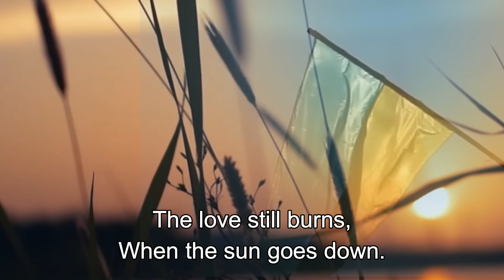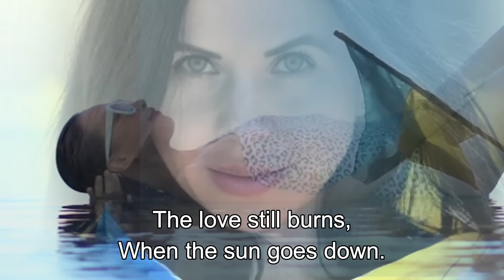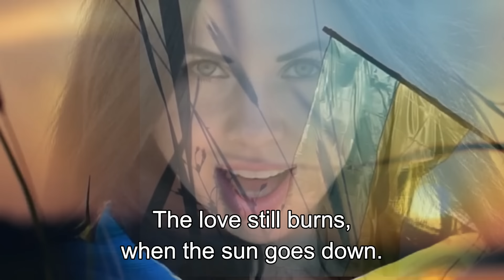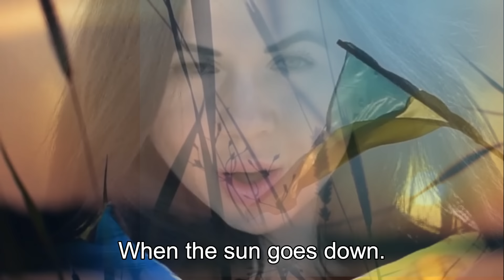Love Still Burn - Robben Ford USA /Alf Langrind Norway/Julia Fedchenco.(Ucraine) Victory To Ucraine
Love Still Burn
Robben Ford Guitar
Julia Fedchenco (Ucraine) vocal
Alf Langrind (Norway) guitar, bass, organ, synth

Until today, this Norwegian-based musical project,
has formed collaborations with musicians in seven countries.

Producer video.
Alf Langrind (Norway)
Co producer
Michael Gresalfi (USA)
Jan Bakke (Norway)
Odd Einar Nordheim (Norway)
Merethe Knutsen (Norway)

Musicians in total

Robben Ford:
Five Grammy Award nominations.
Named one of the "100 Greatest Guitarists, of the
20th Century" by Musician magazine.
30 albums, several videos.
Played on album with:
Bruce Willis, Joni Mitchell, George Harrison, Kiss, Little Feat,
Barry Manilow, Randy Crawford, Bob Dylan, Ruthie Foster,
Barbra Streisand, Leon Russell, Bonnie Raitt, John Mayall,
Larry Carlton,Tom Scott, Supersonic Blues Machine,
Brad Paisley and alot more

Garth Webber:
Album: Get a grip On the blues.
Webber & Ford, Miles Davis, David Lillienthal, The Ford Blues Band,
John Lee Sanders, Joe Goldmark, Kathy N Right, Jake Sampson,
David Raitt, Andy Just.
Worked with:
Allman Brothers Band, Robben Ford, Gregg Allman, Bill Champlin,
Bob Weir & Kingfish, Mose Alison, Lydia Pense & Cold Blood,
Merl Saunders, Jan Garrett & JD Martin, Joe Louis Walker, and more.

Vocals:
Michael McQuaid: Various tv shows on MTV, FOX, & LIFETIME

Arheta - Popular artist in Oceania, Asia and Africa.

Julia Nordstrøm - Winner of imagine Uppland Sweden.

Valen - Soloist of a cover band and a theater.
Winner of several vocal competitions.

Juliia Fedchenco - Graduated Kharkiv National I.P.
Kotlyarevsky University of Arts (Specialist degree. Program Subject
Area “Music” Professional qualification soloist (performer)
variety orchestra (ensemble) Teacher (vocal performance)).
Kharkiv, Ukraine.

Rossana Duet with the American singer Sharita Duran!
Masterclasses with, Cheryl Porter, Luca Jurman,
Luca Pitteri, Mariella Nava, Massimo Varini, Linda Valori.

Berzan . published 8 albums with various bands.

Walter Nuzzo (Italy) - Professional recording studio located in Italy.

Alf Langrind (Norway) Guitar, bass, organ, piano, synth

Producer music.
Alf Langrind (Norway)
Co producers
Garth Webber (USA), Michael Gresalfi (USA)
Ole Morten Dahlskaas (Norway), Joe Wakley (USA)
Stian Tveiten Langrind (Norway), Daniel Aasen (Norway)
Edward Spangler (UK/ USA), Einar Amundsen (Norway)
Pawel Szefler (Polan/ Norway)

All videoclip and pictures from Pixabay and Pexels.

Video of Alf Langrind by Alf Langrind
Al vokal, audio to face on all Videos, D-id by Alf Langrind